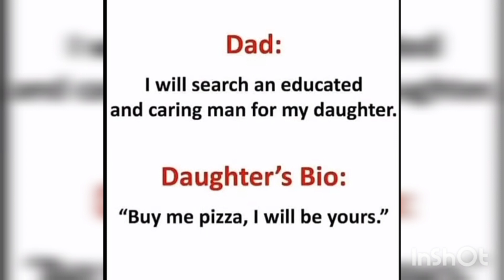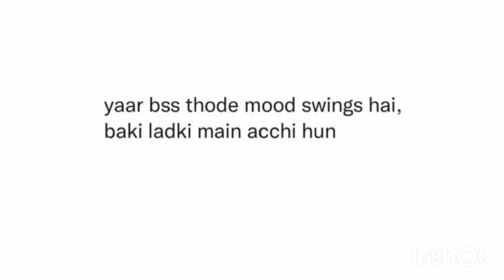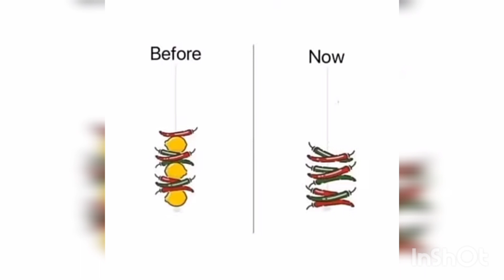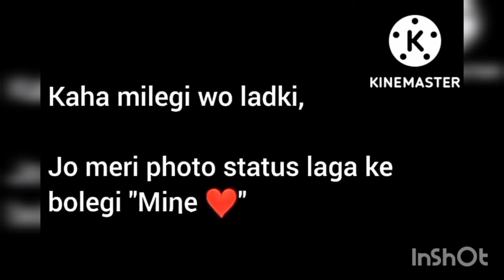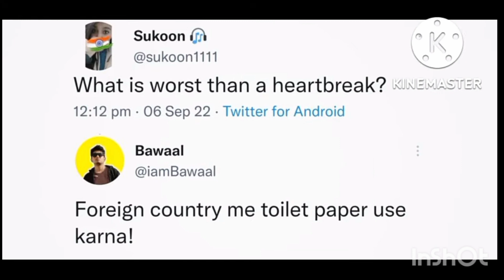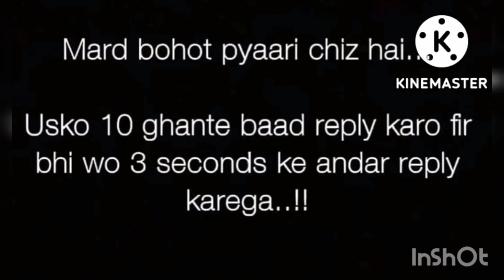Relatable memes|funny memes|Students memes|Hilarious memes|Indian memes😂😂